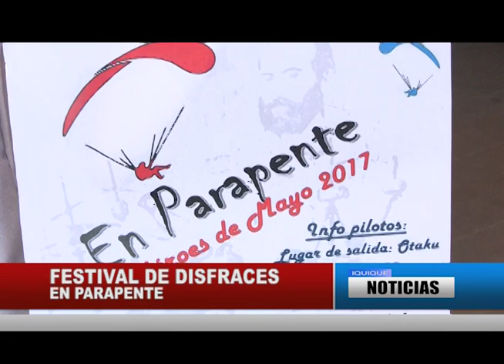IQUIQUE CONTÓ CON FESTIVAL DE DISFRACES EN PARAPENTE